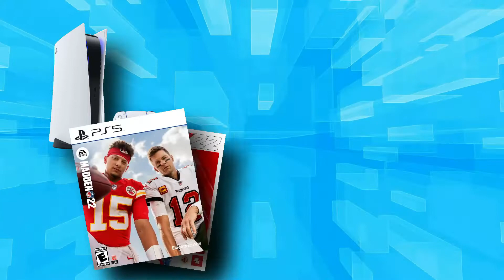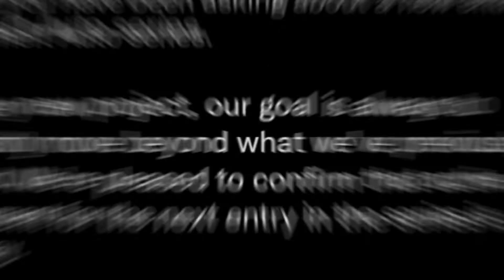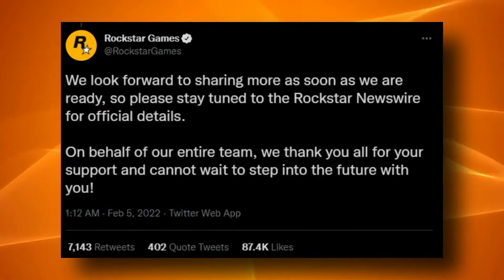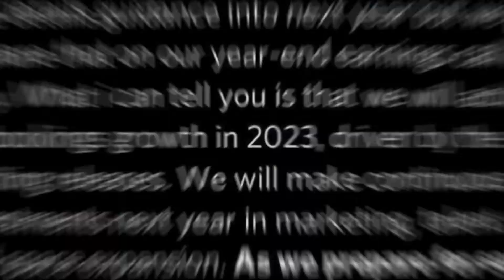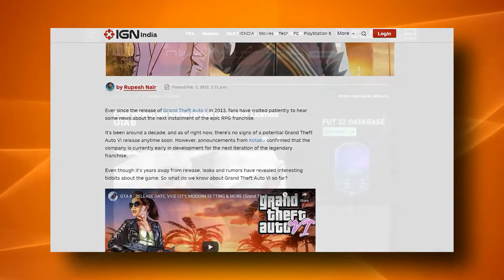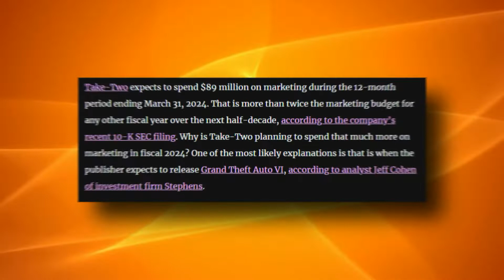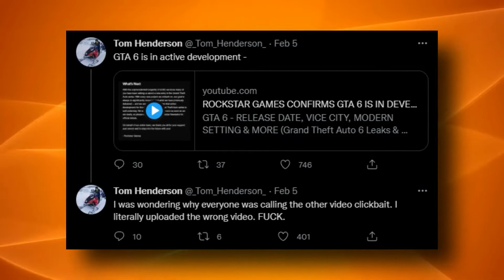Grand Theft Auto 6 Is Coming SOON.. Here's What We Know!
Welcome back to Gamer Focus. For the channel today, we are going to hear more about Grand Theft Auto 6 Confirmed By Rockstar Games + Everything to know about Valve’s Next Fest 2022. After countless rumors and hearsays, at long last,Rockstar Games has finally confirmed that a new GTA game is on the way.

In a recent press release, Rockstar Games spokesperson wrote about Grand Theft Auto 6. The game is projected to be finished and be released in 2024 or 2025. Watch this video now as we feature Grand Theft Auto 6 Confirmed By Rockstar Games + Everything to know about Valve’s Next Fest 2022.